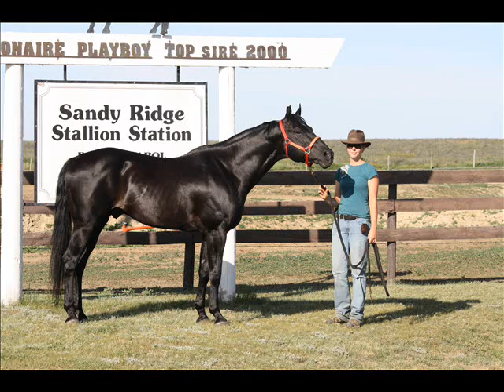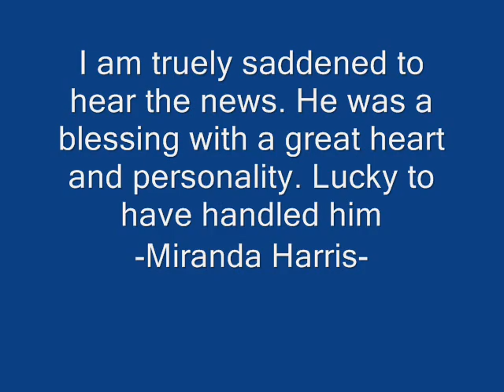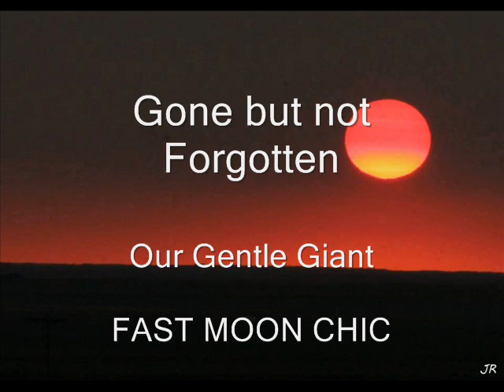FAST MOON CHIC In memory of. (1994-2014)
Fast Moon Chic, son of Marthas Six Moons.  Fast Moon Chic was a Leading Alberta Barrel Sire.  Died at age 20.
Stood at Sandy Ridge Stallion Station, Bassano, Alberta.
Watch for a follow up Slideshow of his offspring.
Slideshow was edited by Tanya Schaffer.